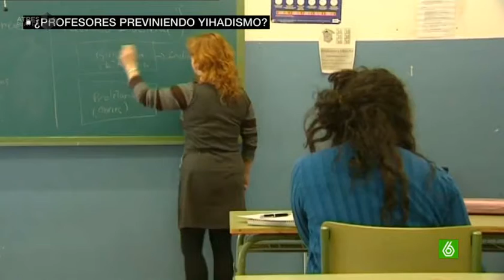CSIF critica el protocolo antiyihadista que se pretende instaurar en las aulas catalanas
Declaraciones Mario Gutiérrez. La Generalitat de Cataluña trabaja en un protocolo para que los profesores detecten la radicalización de los alumnos en los institutos para detectar a posibles yihadistas. Algunos sindicatos de docentes ya han mostrado su desacuerdo. Dicen que ellos son maestros, no policías. Los Mossos consideran útil el protocolo pero reclaman formación para los profesores